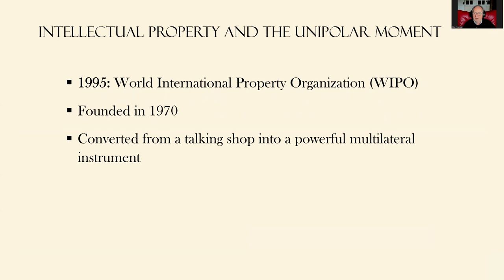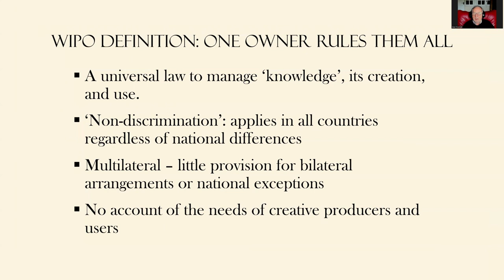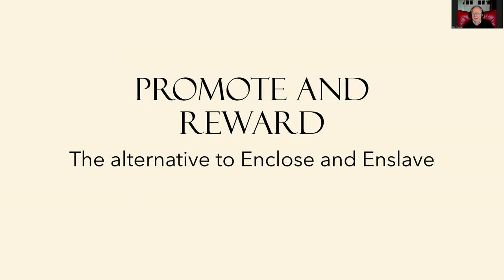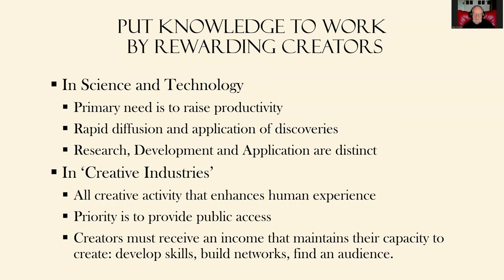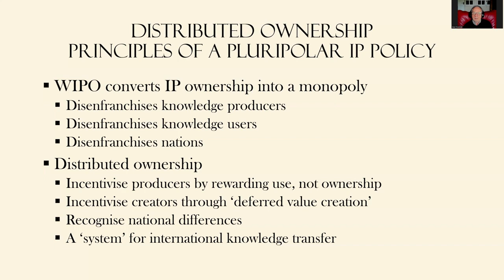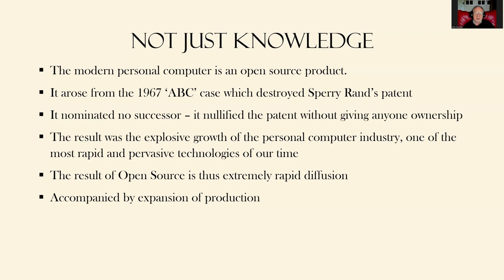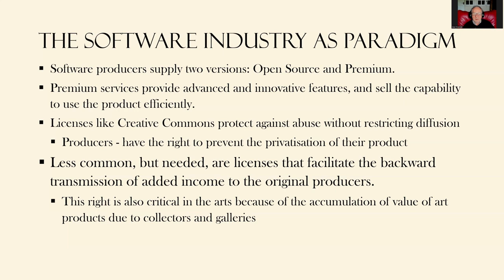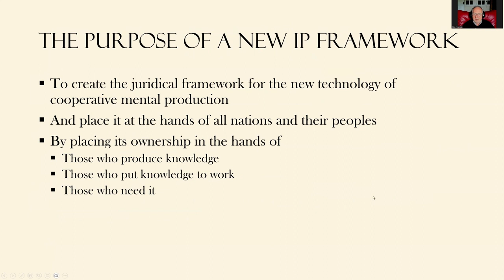Who Owns Knowledge?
Presentation to the Moscow Academic Economic Forum 2024